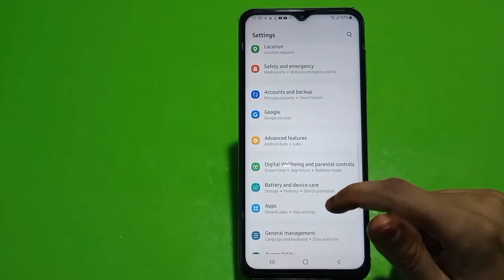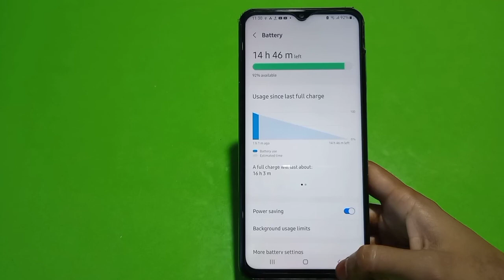How To Enable Battery Saving Mode In Samsung Galaxy M13 5G, Power Saving Mode Enable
Battery_Saving_ Mode_Enable_ Samsung Galaxy M13 5G